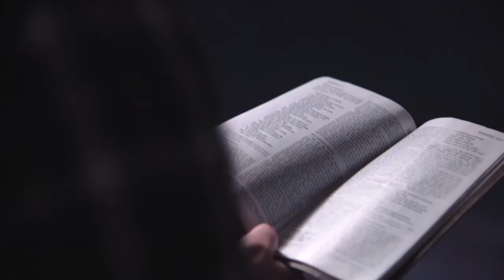Charlotte: MACC Video